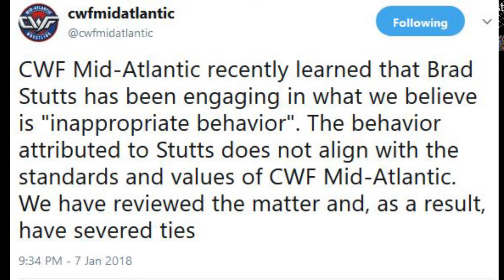BREAKING NEWS CWF Mid-Atlantic Booker Brad Stutts FIRED?!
CWF sends out a tweet saying CWF Booker Brad Stutts fired for  "inappropriate behavior"